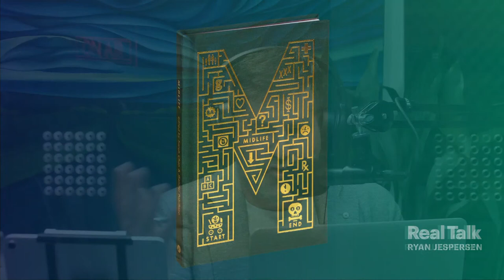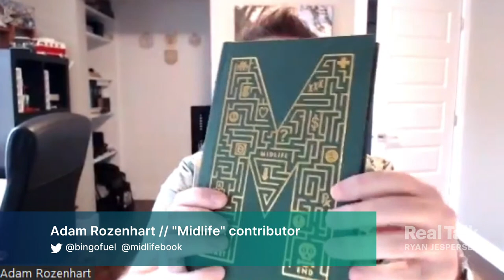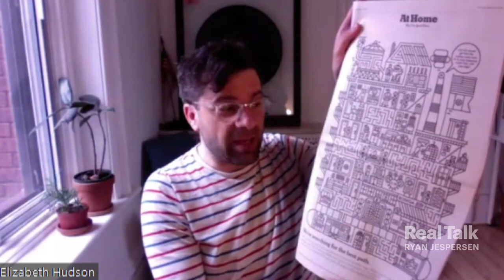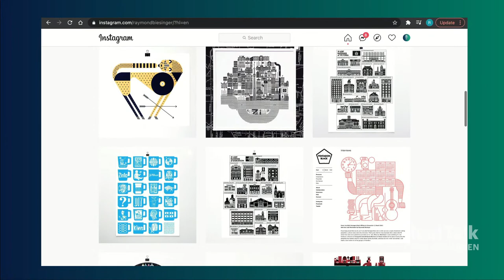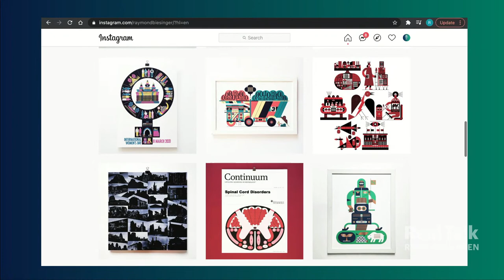April 22, 2021 - A "future ready" workforce w/ Kathy Woods; the Midlife pandemic book project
Industries change quickly, and skill sets can become obsolete. Add a pandemic on top, and it's fair to say employees and employers face an entirely different reality than they did a year or so ago. Deloitte's National Workforce Transformation Leader Kathy Woods joins for an informative (and hilarious) look at how people of all ages can be "future ready". Twenty or so years ago, they all collaborated on the University of Alberta's official student newspaper - The Gateway. This past year, nearly thirty talented writers resolved to reconnect and collaborate on a reflection of middle age. The result is a powerful, hilarious, heart-wrenching book called "Midlife". Sarah Chan, Jhenifer Pabillano, Adam Rozenhart, Amanda Ash, Geoff Moysa, and Raymond Biesinger hang out for one of the more memorable (and moving) hours in Real Talk history.

26:19 - Kathy Woods
51:42 - Midlife Round Table(s)